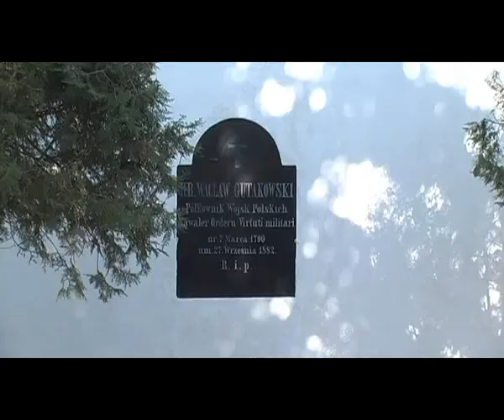UTW Leszno na szlaku Mickiewicza w .wmv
Tym razem wybraliśmy śię szlakiem Adama Mickiewicza po powiecie kośćiańskim .
Zwiedziliśmy Kopaszewo Horyń i Rąbiń .